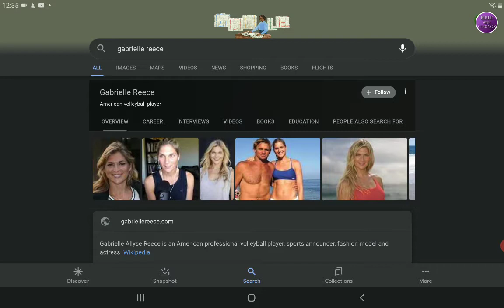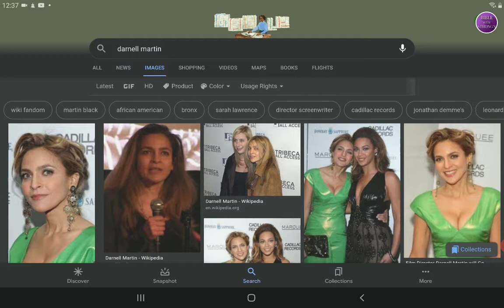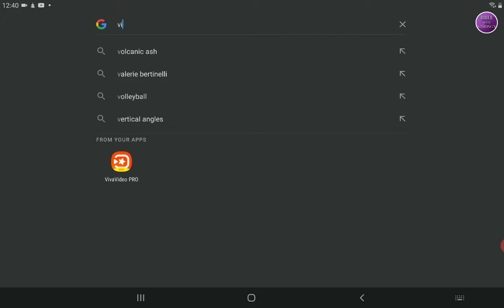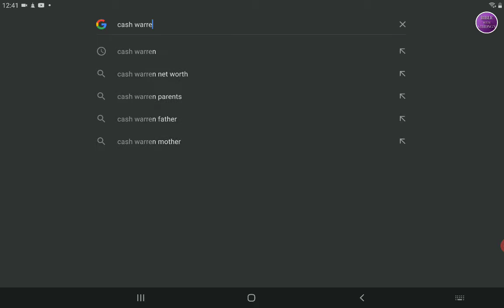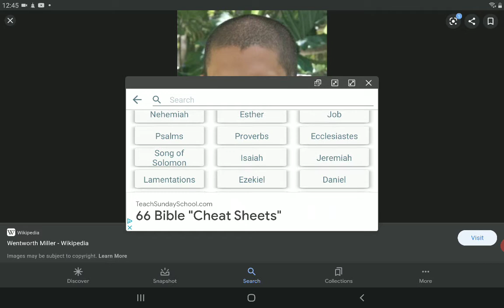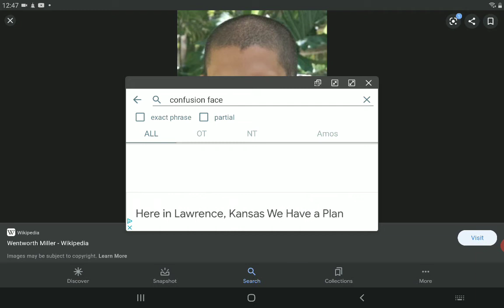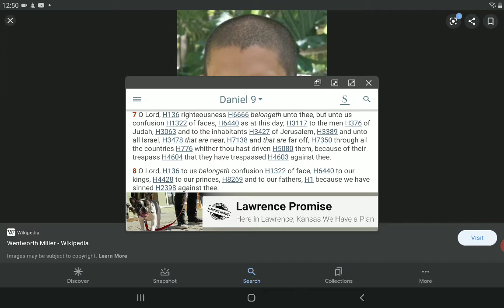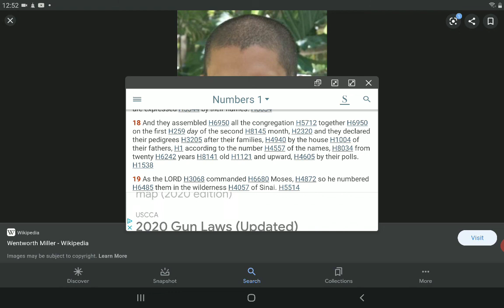Examples of Israelites looking like heathens